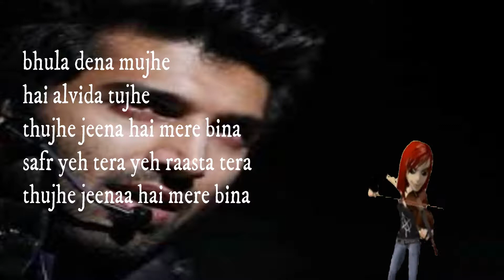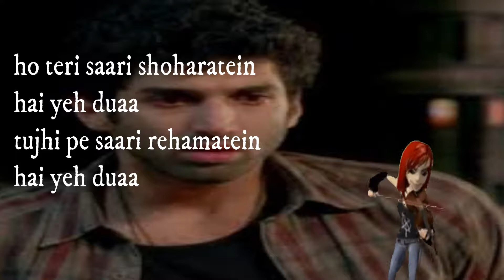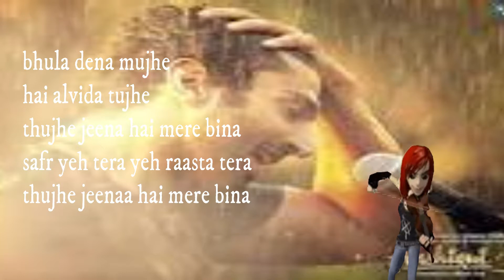Ashiqu 2 Bhula dena flute music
movie ashiqu 2
singer mustafa zahid
actor  adithya roy kapoor  sharada